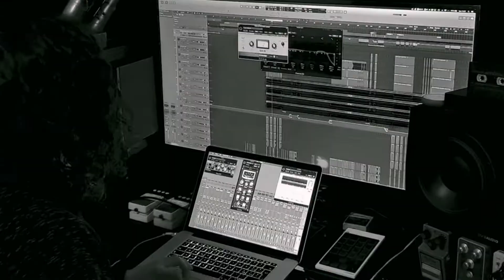Guitar and Prog lovers: New single out Feat. virtuoso BRETT GARSED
SYZYGY feat. Brett Garsed
A new track will be released November 18th.

After the collaboration with Derek Sherinian (ex DREAM THEATER, SONS OF APOLLO) and Colin Edwin (PORCUPINE TREE) a new guest artist join the project BALLARD.This track features a precious cameo from Brett Garsed, the legendary Australian guitar virtuoso who has worked with artists as diverse as Planet X, John Farman and TJ Helmerich, only to mention a few.

The music is dedicated to an astronomical event but also has a philosophical reading (Syzygy is a term used by Carl Jung to indicate the union of opposites).

Falling somewhere between the vast soundscapes of progressive music and the massive weight of rock-metal, we think "SYZYGY"  could be recommended to any fan of artists such as Plini, Nick Johnston, Porcupine Tree, Steve Vai, Animals As Leaders, and in general for fans of contemporary progressive rock/metal.

 SPECIAL THANKS TO:
Cort guitars and basses
Backline.
ZOOM Audio